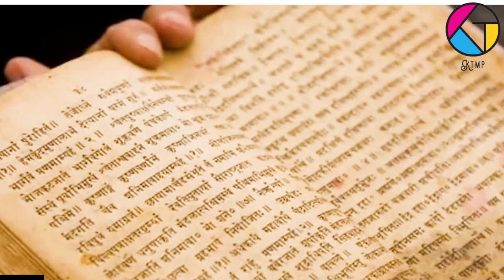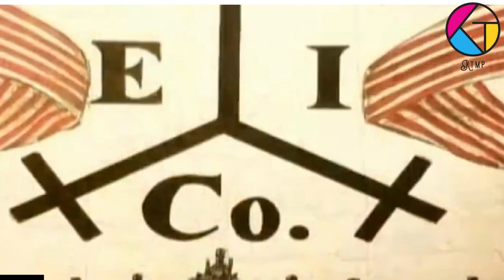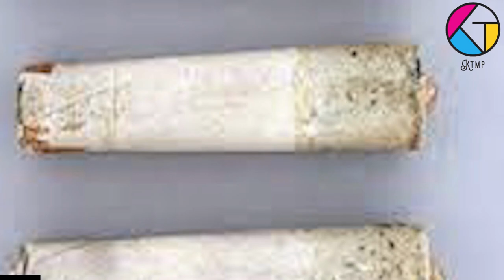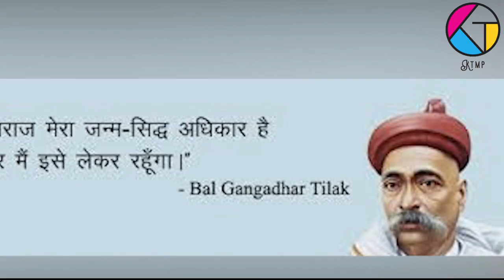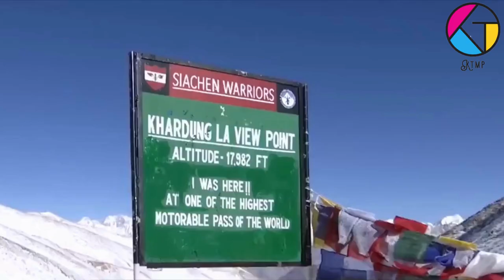Meerut Swaraj Ki Neev मेरठ स्वराज की नींव 1857 की विद्रोह गाथाThe First indian Revolt By Shruti Puri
The Indian Rebellion of 1857 was a major uprising in India in 1857–58 against the rule of the British East India Company, which functioned as a sovereign power on behalf of the British Crown. The rebellion began on 10 May 1857 in the form of a mutiny of sepoys of the Company's army in the garrison town of Meerut, 40 mi (64 km) northeast of Delhi.
The rich history of Meerut is very intriguing. According to Hindu mythology, the city was a part of the Hastinapur Empire of Kauravas. Legend has it that the city was once known as ‘Maya Rashtra’ in ancient times and it is believed that Mandodri, the wife of Ravana, belonged to this place.
The city has found some traces from the Indus Valley Civilization as well. Then, during the medieval era, the Meerut city witnessed the reign of Mughals, Tyagis, Vaishyas, Rajputs, Gujjars, and Jats before the invasion of British Colonisation.
Meerut finds its mention in the history books too, as it was closely related to the watershed event of the Revolt of 1857. The event was the outcome of an incident that happened on April 12th of 1857. As per the ancient documents, 85 cavalrymen refused to touch and use the cartridges made from animal fat. This refusal led to the imprisonment of all the 85 cavalrymen. This penalisation led to the first and the most significant revolt against British rule.
मेरठ का नाम संभवतः मयराष्ट्र से विकसित है अर्थात मय का प्रदेश। मय हिन्दु पौराणिक मान्यताओं के अनुसार असुरों का राजा था। उसकी पुत्री मंदोदरी रावण की पत्नी थी जो किं रामायण महाकाव्य में राम के विरोधी के रुप में था।
मेरठ 322 ईसा पूर्व से 185 ईसा पूर्व तक मौर्य साम्राज्य का गढ़ था। जामा मस्जिद के निकट बौद्ध अवशेष अशोक काल के समय के हैं। दिल्ली के फ़िरोज़शाह कोटला में अशोक स्तंभ मेरठ में खोजा गया था और बाद में यहाँ स्थापित किया गया था।
1018 में मेरठ महमूद गजनवी के शासन में आया, जिसके शासन काल में मेरठ में प्रसिद्ध जामा मस्जिद का निर्माण हुआ। 1192 में, मेरठ पर कुतुब-उद-दीन ऐबक ने हमला किया था। 1398 में, मेरठ तुर्की-मंगोल शासक तैमूर के हमले में आया। थोड़े समय के लिए मेरठ स्थानीय अफगान शासक के अधीन था।
मेरठ लोकप्रिय रूप से भारतीय स्वतंत्रता के प्रथम युद्ध से जुड़ा हुआ है। सिपाही विद्रोह जैसा कि इसे लोकप्रिय कहा जाता है, इसकी शुरुआत यहां मेरठ छावनी में हुई थी, जिसे 1803 में ब्रिटिश तरीके से स्थापित किया गया था।
 भारतीय सैनिकों या सिपाही को अंग्रेजों द्वारा काली पल्टन कहा जाता था। इस समय के दौरान, अंग्रेजों ने 1853 की एनफील्ड राइफल्स नामक नई तरह की राइफल पेश की थी। राइफलों को लोड करने से पहले पाउडर को छोड़ने के लिए सैनिकों को कारतूस को खोलना पड़ता था। कागज़ के कार्ट्रिज कसकर बंधे हुए थे और या तो लोंगो का उपयोग करके पूर्व-ग्रीज़ किया गया था जो गोमांस से निकला था या सूअर के मांस से निकला था। इससे हिंदू और मुस्लिम दोनों सैनिकों की धार्मिक भावनाओं को ठेस पहुंची। इसके अलावा, उन्हें अक्सर ताना मारा जाता था कि अगर वे ऐसा करेंगे तो उनकी धार्मिक स्थिति खराब हो जाएगी। इन कारतूसों के प्रयोग से पूरे भारत के सैनिकों में काफी उथल-पुथल मच गई।
 फायर ड्रिल के एक सत्र के दौरान, भारतीय सैनिकों ने चर्बी वाले कारतूसों को काटने से इनकार कर दिया। इसके कारण उन्हें कारावास और कुछ अन्य लोगों का कोर्ट मार्शल हुआ। कार्रवाई से नाराज, कुछ दिनों के बाद, भारतीय सैनिकों ने उन ब्रिटिश अधिकारियों पर हमला किया जो ड्यूटी से बाहर थे। मेरठ क्रांति आंदोलन के नेता कोतवाल धन सिंह गुर्जर ने जेल के द्वार खोल दिए और लगभग 900 कैदियों को मुक्त कर दिया, और 50 ब्रिटिश अधिकारियों और उनके परिवारों को भी मार डाला। इसने राष्ट्रव्यापी हलचल और प्रसिद्ध "दिल्ली चलो" को चिह्नित किया
मेरठ के स्वर्णिम इतिहास की याद में प्रस्तुत है ये वृत्तचित्र मेरठ स्वराज की नींव